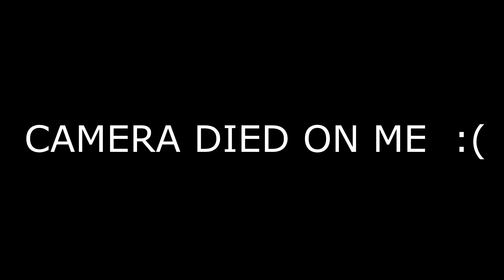CRAZY SNOW DAY SHUTS DOWN ATLANTA